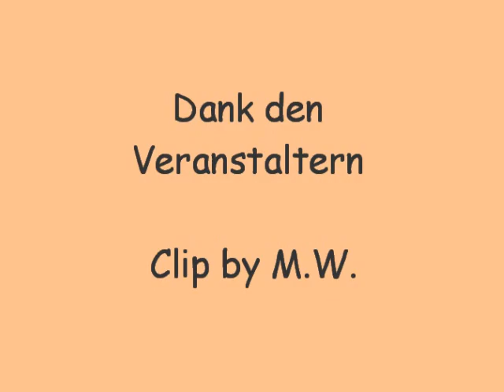SuperCrawl 2011 - Scalerun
Eindrücke vom Scalerun in Fischbachtal